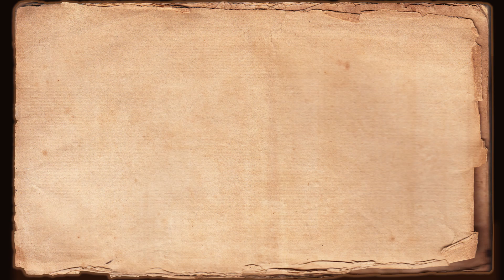Shred 2019.04.16 Sullivan REV